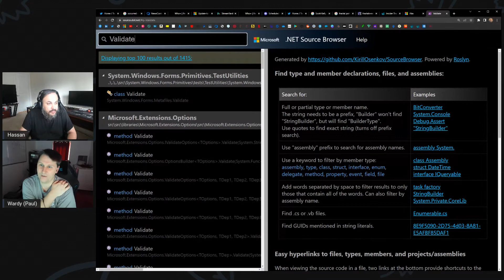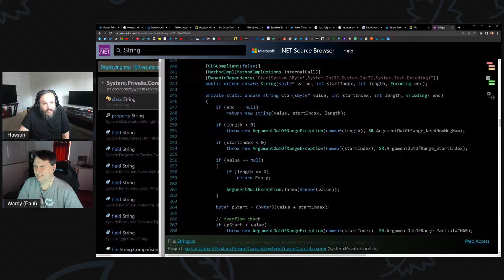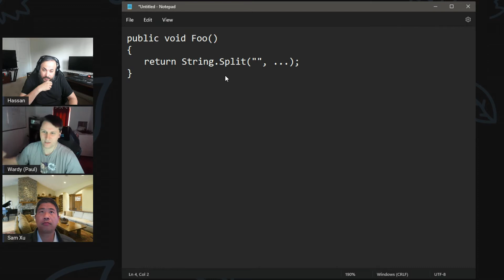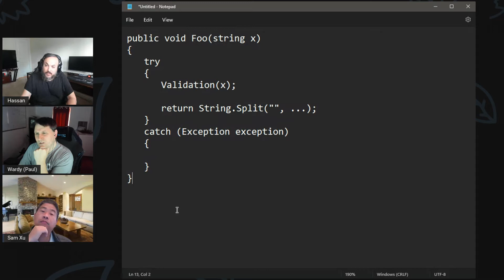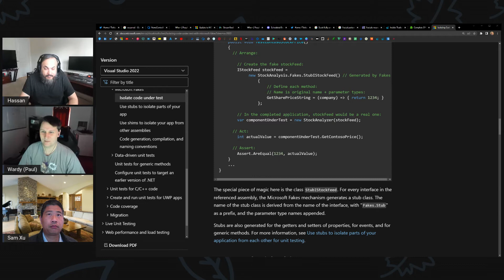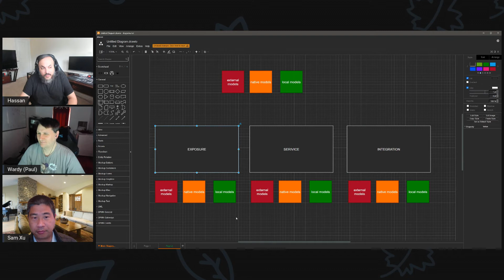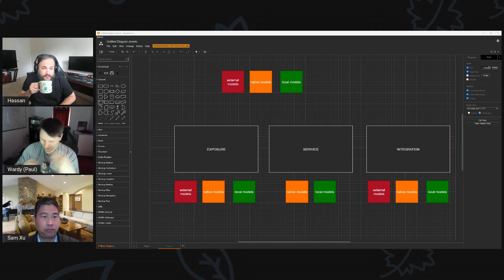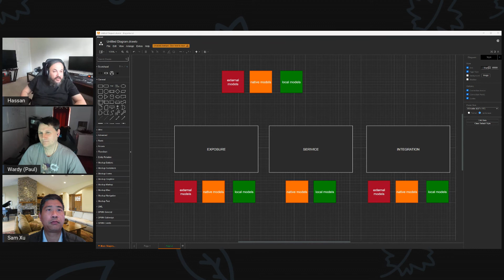OXT029: Tokenization Algorithm Decision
We discussed making a decision in determining the tokenization route we wanted to take based on whether we need to make our tokenization service odata-aware versus making it generic for reutilization.